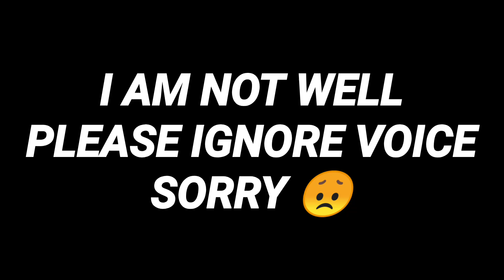Herobrine smp Secret stream ? 😦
Herobrine smp live stream 15 August Herobrine smp live stream Herobrine smp live stream kab hogi herobrine smp live stream date herobrine smp Independence day special

techno gamerz Herobrine smp